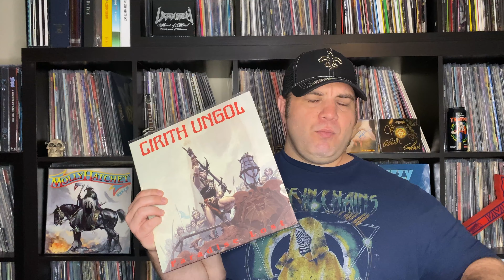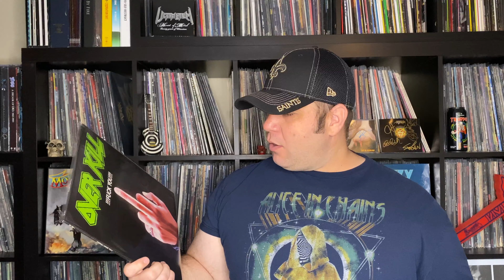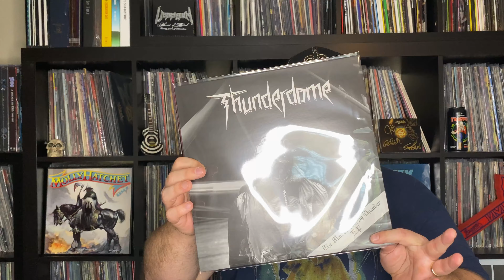Vinyl Update 167 | Hard Rock and Metal